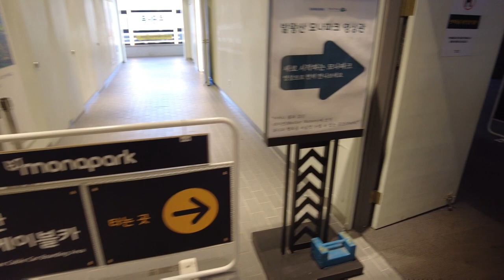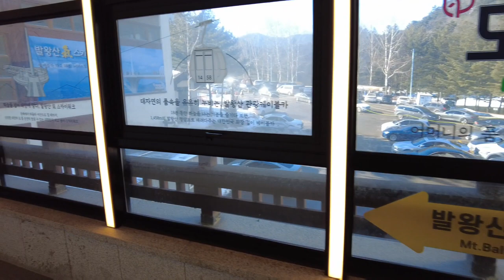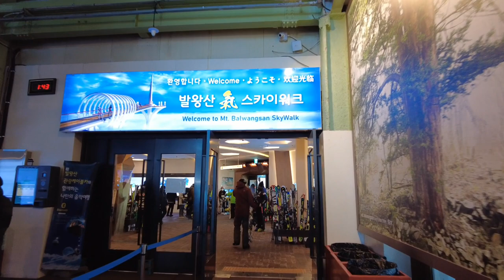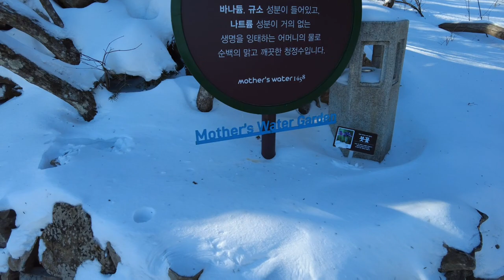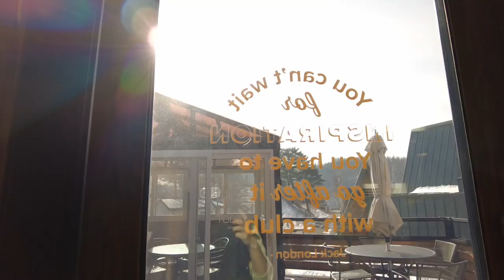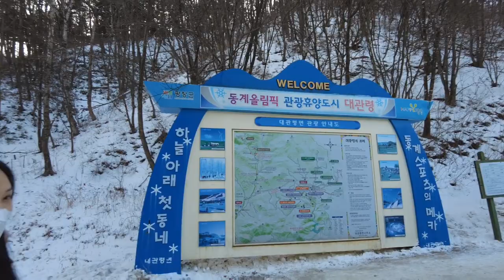Winter Trip Korea 2023 Part 2 : Alpensia Ski, Yongpyong Ski, Balwangsan Mt, Daegwallyeong Sheep Farm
Seoul trip 2023